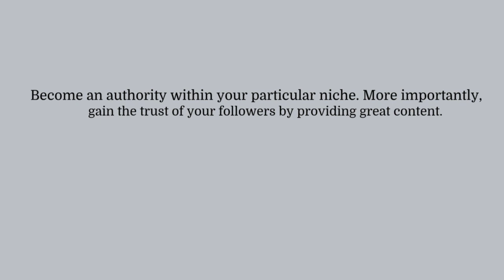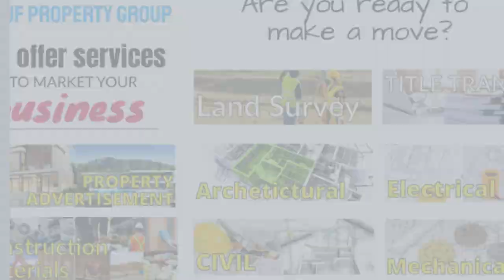5 Ways To Improve Your Online Presence